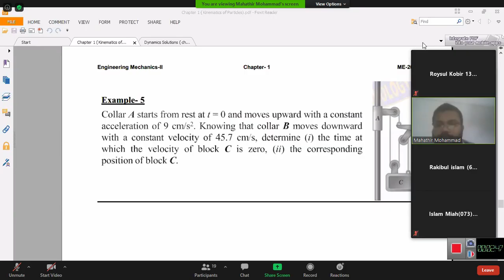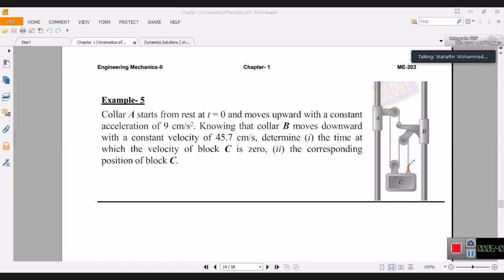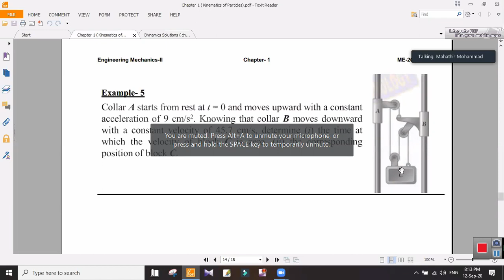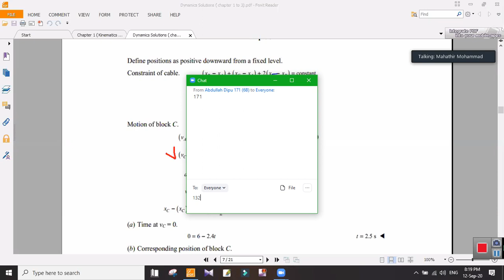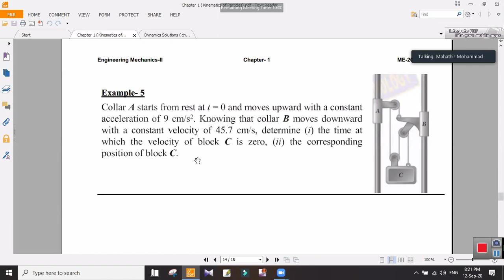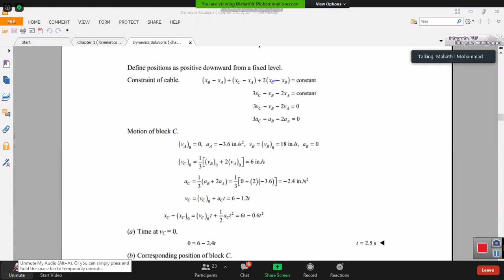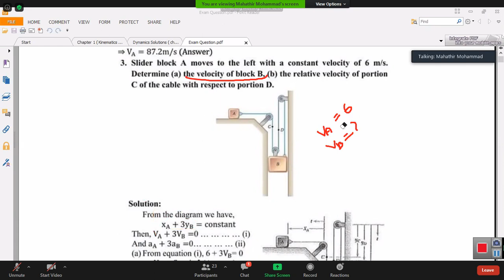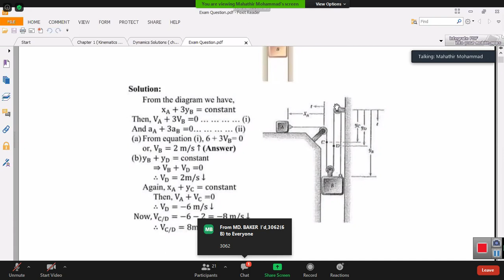ME203 Part 1 September 12 2020